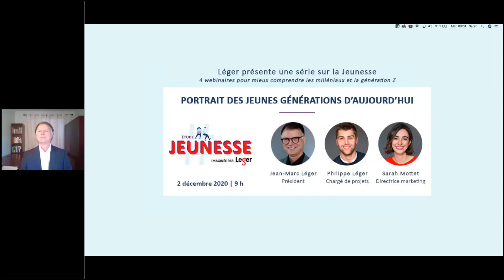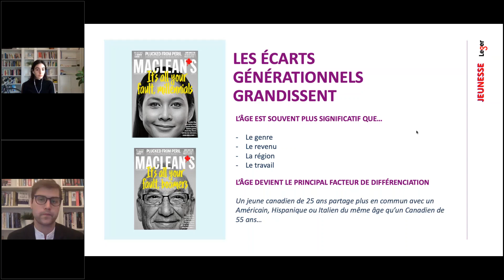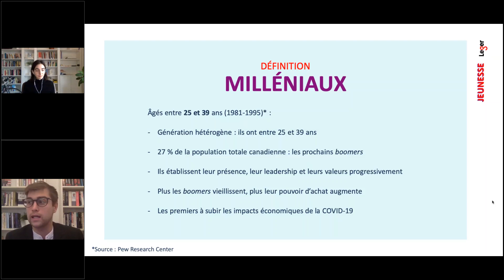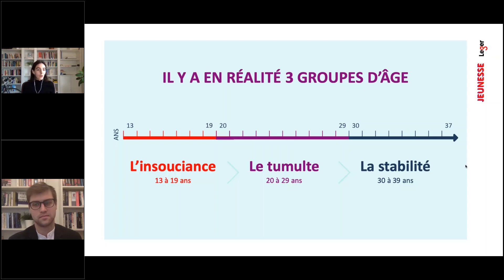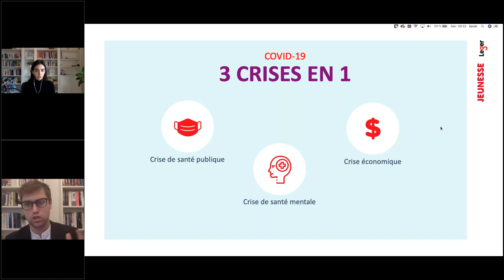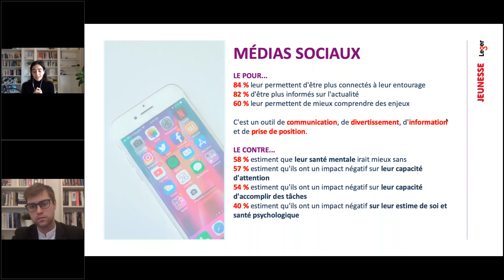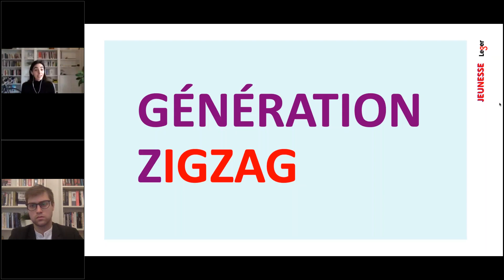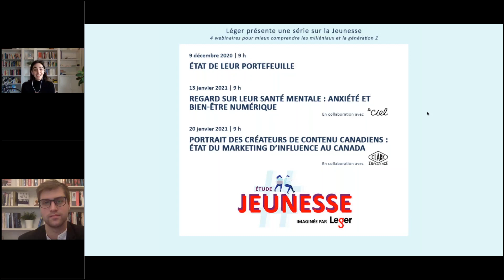Portrait des jeunes générations d’aujourd’hui (Jean-Marc Léger, Philippe Léger et Sarah Mottet)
LÉGER PRÉSENTE… UNE SÉRIE SUR LA JEUNESSE

4 𝘸𝘦𝘣𝘪𝘯𝘢𝘪𝘳𝘦𝘴 𝘱𝘰𝘶𝘳 𝘮𝘪𝘦𝘶𝘹 𝘤𝘰𝘮𝘱𝘳𝘦𝘯𝘥𝘳𝘦 𝘭𝘦𝘴 𝘮𝘪𝘭𝘭𝘦́𝘯𝘪𝘢𝘶𝘹 𝘦𝘵 𝘭𝘢 𝘨𝘦́𝘯𝘦́𝘳𝘢𝘵𝘪𝘰𝘯 𝘡

Léger présente la 3e édition de son Étude Jeunesse. L’Étude, qui sonde plus de 3 000 jeunes à travers le pays, brosse un portrait global, explicatif et quantifié de la génération Z et de la génération milléniale.

Grâce aux résultats de 50 questions posées à 2 000 milléniaux et 1 000 membres de la génération Z partout au Canada, nous vous présentons dans ce webinaire un portrait complet de ces jeunes générations : quels sont leurs aspirations, leurs rêves et leurs peurs? Quels événements les ont les plus marqués? De quelles causes sont-ils vraiment préoccupés? Qu’espèrent-ils pour l’avenir?

Comment la COVID-19 changera-t-elle leur trajectoire? Quelles conséquences la crise a-t-elle eues dans leurs valeurs et comportements? Quels sont les changements qui risquent de perdurer?

Joignez-vous à nous pour démêler le vrai du faux à propos des jeunes canadiens.

Ce webinaire est introduit par Jean-Marc Léger, président, et présenté par Philippe Léger, chargé de projets, et Sarah Mottet, directrice marketing.

Pour en savoir plus sur cette étude et sur la série de webinaires, cliquez